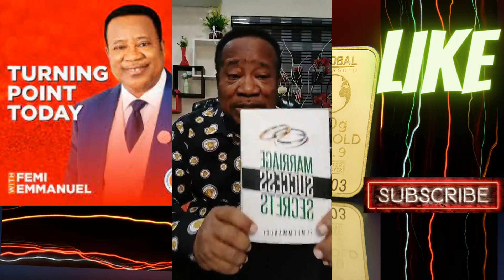QUESTION AND ANSWER SESSION WITH FEMI EMMANUEL LIVE// These things you must know if...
Welcome to TURNING POINT with Femi Emmanuel, kickstart your day with a 12-Minute Special Prophetic Declaration, Actions , prayers, TEACHING AND COUNSELING,  and Listen To The Faith Provoking Testimonies. IF YOU DO WHAT OTHERS ARE DOING YOU'LL SURELY GET THE RESULT YOU DESIRE

Faith Comes By Hearing And Hearing Rom. 10:17
DON'T MISS TURNING POINT ANY DAY, LISTEN TO THE PRIVIOUS MESSEGES TO RE-IGNITE, REFIRE AND REFRESH YOUR FAITH IN GOD

Here you send in your questions or your testimonies anonymously
TAKE THE ADVANTAGE BY 🔽🔽🔽🔻🔻⬇⬇⏬⬇

speaker: Pastor Femi Emmanuel, an Engineer, one-time deputy speaker of the Oyo State House of Assembly and a businessman
 founder and Presiding Pastor of Livingspring Chapel International with her National Headquarters at Agbowo/Ojo Expressway, Aduloju, Ibadan and International Headquarters at Ikeja, Lagos Nigeria.

The real femi emmanuel
Turning point with Femi Emmanuel live
Turning point with Femi Emmanuel prayer mountain
Turning point with Femi Emmanuel youtube
Turning point with pastor Femi Emmanuel live
Prayer mountain Service
Prayer mountain Service